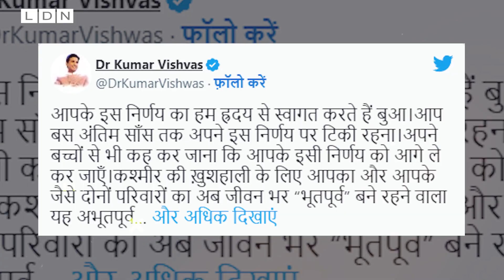Kumar Vishwas ने उड़ाई Mehbooba Mufti की धज्जियाँ, कहा 370 की बहाली तक नहीं...! Ld News